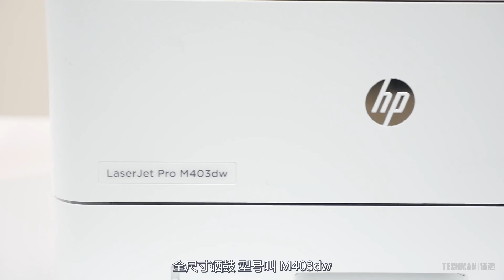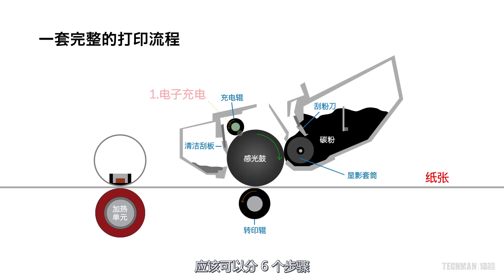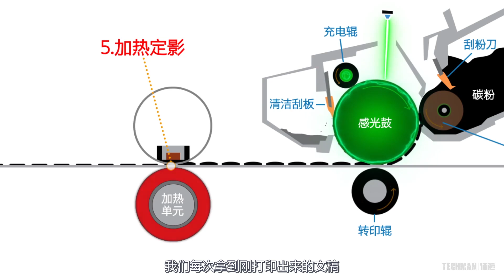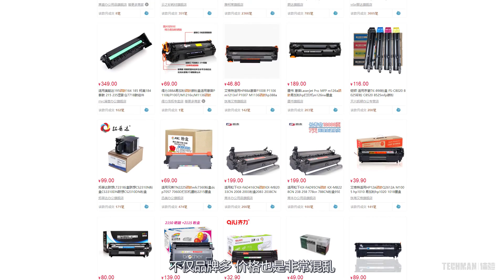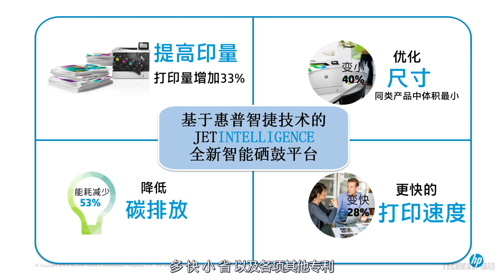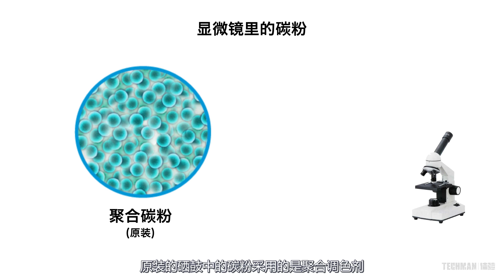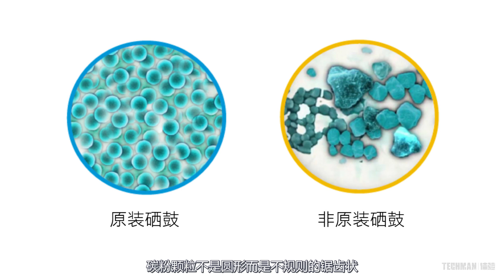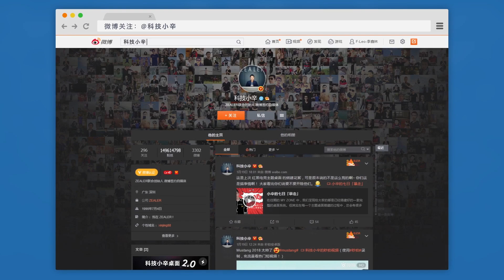打印不清晰，可能是你的硒鼓不合格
有一台不错的打印机，可不能让劣质硒鼓坑坏了你，打印的质量不好，也有可能是你的硒鼓不合格。本期视频小辛会从打印原理开始讲起，通过一些小测试的对比，给大家分享原装硒鼓和非原装硒鼓到底有什么区别，我们一起来看看吧！